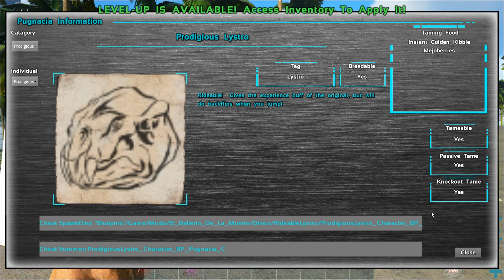[S03] Ark Pugnacia #1- Das Fröhliche Sterben kann beginnen | Lets Play Ark [Deutsch]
Servus und Willkommen bei Lets Play Ark Pugnacia.
unsere dritte Staffel und wieder auf ISO: Crystal Isle
diesmal schauen wir uns die Pugnacia mod an, welche ich einfach null kenne xD

Wie immer seit ihr alle Herzlich dazu Eingeladen auf dem Server mitzuspielen.

Die IP Adressen sind:
[Ger]LetsPoke_PVE_Pugnacia[Youtube]
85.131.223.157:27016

[Ger]LetsPoke_PVP_Extinction[Youtube]
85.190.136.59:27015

TS 3 Adresse: lone-ark.teamspeak.de

Die Einstellungen sind:
Taming x5-10, Harvest x5, XP x5, Brüten x10,
Aufwachsen x15

Ebenfalls mit dabei auf dem Server
Jul!an Zockt

Und Abschließend, falls ihr mich und/oder den Community Server finanziell Unterstützen wollt, könnt ihr folgenden Link nutzen